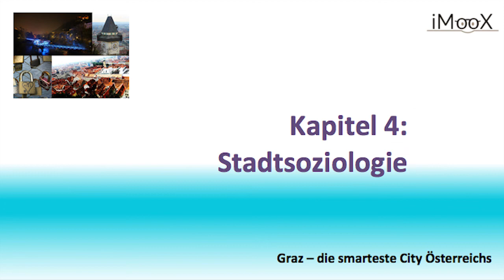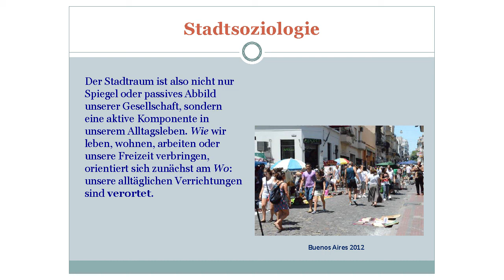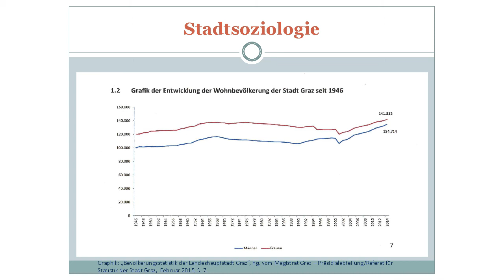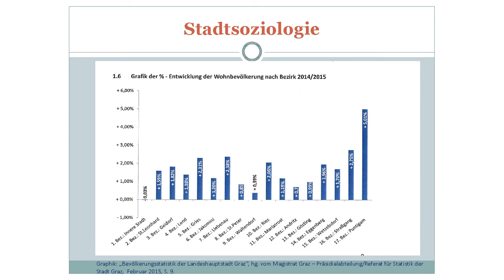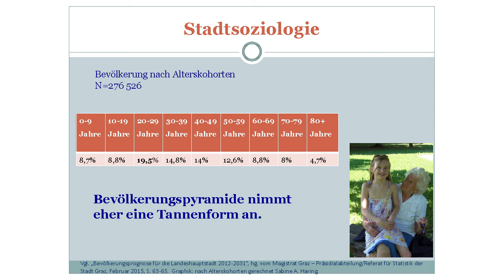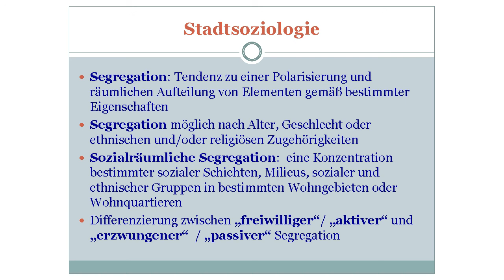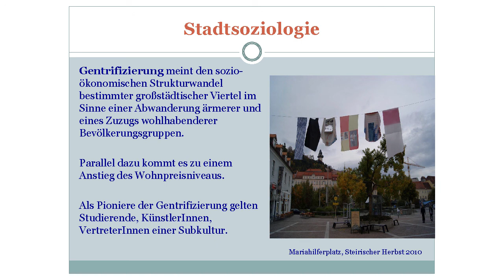[GRAZMOOC] Stadtsoziologie - Theorie